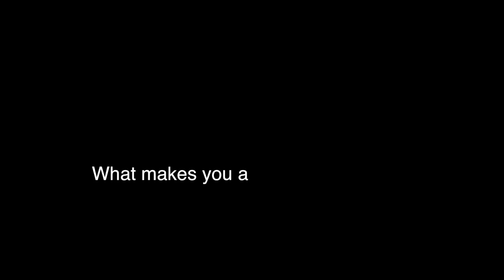Sarti's 3rd Element Champion's Profile: Pat Papoutsis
Celebrate Pat's success with Sarti's 3rd Element!